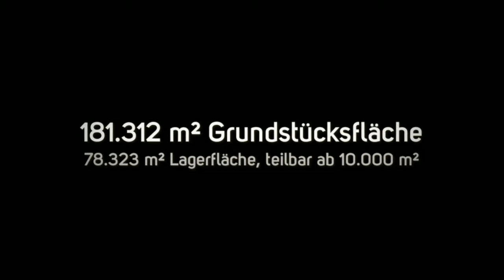Neubau Logistikimmobilie nahe dem Autobahndreieck Holledau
Exklusiv im Alleinauftrag vermarktet Logivest dieses attraktive Neubauprojekt zwischen München und Ingolstadt. Auf einem Grundstück von 181.312 m² entsteht in einem modernen Logistikpark am Autobahndreieck Holledau direkt an der A9 eine vielseitig nutzbare Logistikimmobilie mit einer Lagerfläche von 78.323 m². Die Hallenhöhe beträgt 10,45 m, die Bodenbelastung 5 t/m² und der Rangierflächenabstand 35 m. Das Objekt ist ab 2016 verfügbar und provisionsfrei für den Mieter.